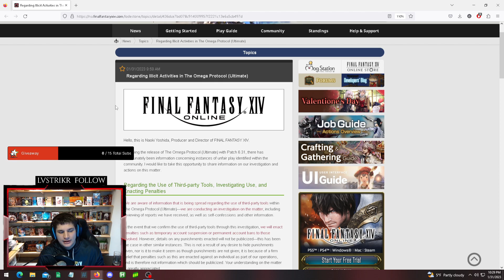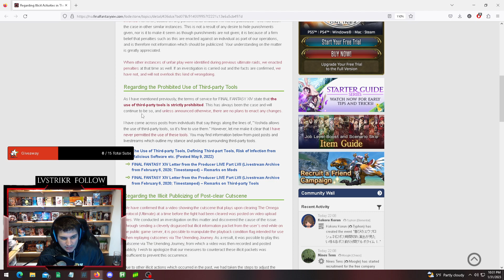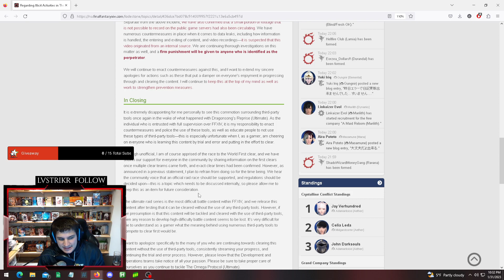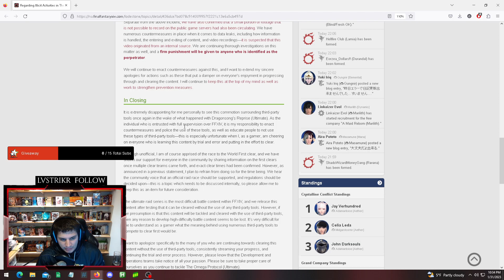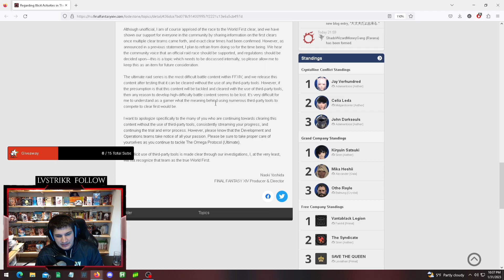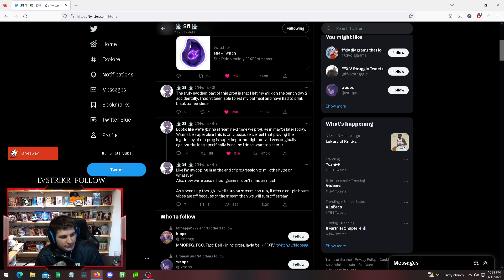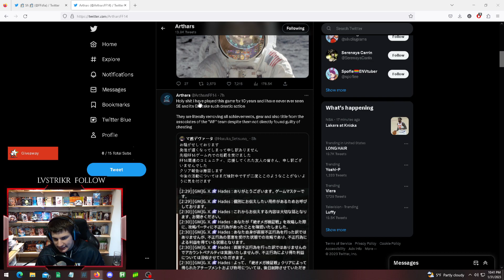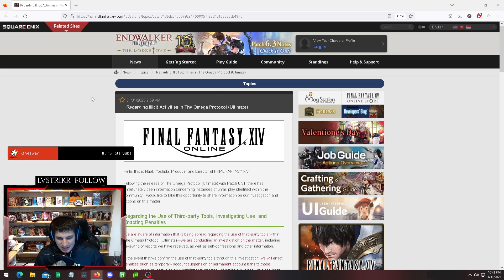FFXIV Yoshi P Statement On World First Race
Just wanted to give my thoughts on this whole situation. I would love to know your thoughts on it. I think yoshi p is actually mad this time around.